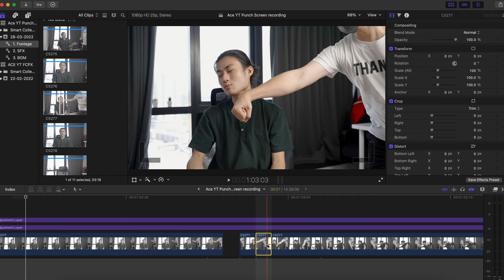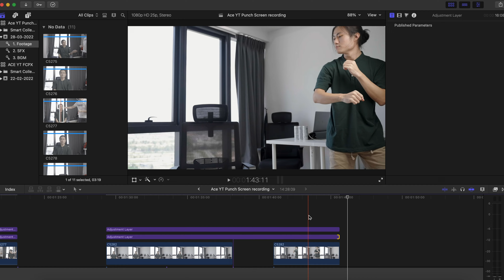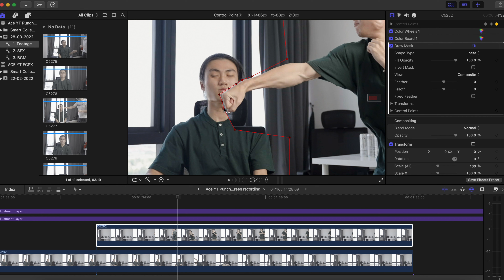威爾史密斯Will Smith奧斯卡事件啟發的三個打人攝影剪接技巧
影片裡的效果是誇張化的攝影與剪接技巧的呈現，無論是語言暴力或肢體暴力都不能被支持, 戲劇裡的打鬥都是攝影角度與剪接技巧達成的效果